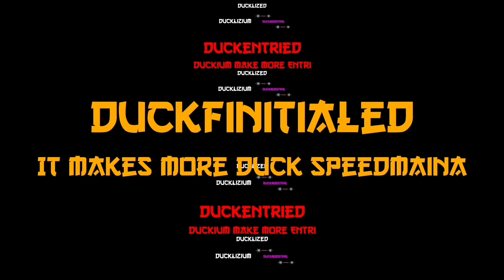Duck 0 to adeotial